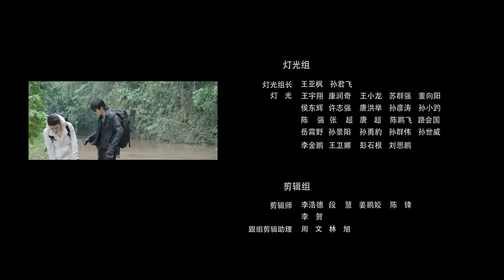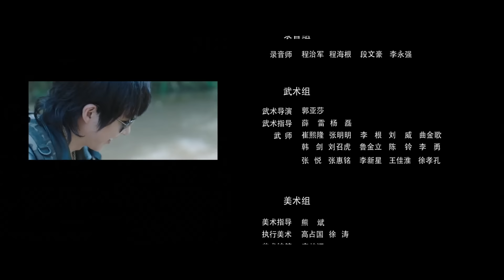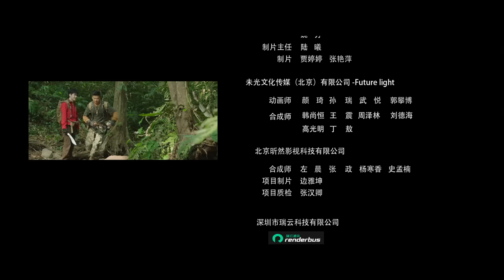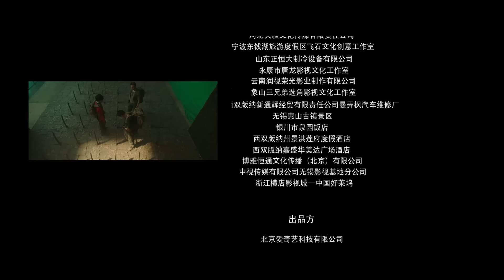【FULL】Ultimate Note EP09 | 终极笔记 | Joseph Zeng 曾舜晞, Xiao Yu Liang 肖宇梁, Liu Yu Ning 刘宇宁 | iQIYI